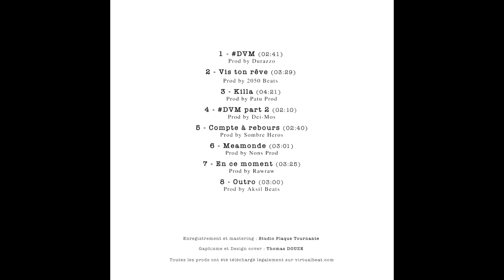H-Lambda - En ce moment // [07] MEAMONDE // (Prod by Rawraw)